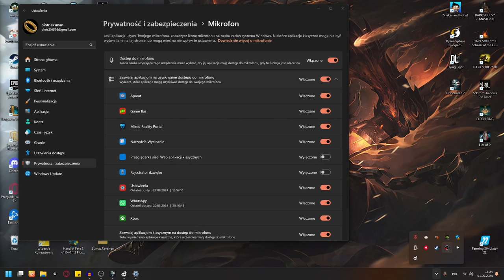Zagrajmy w Dishonored 2 odc 8 - Dolna Aventa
W tym odcinku przechodzimy przez Dolną Aventę na stację kolejki.